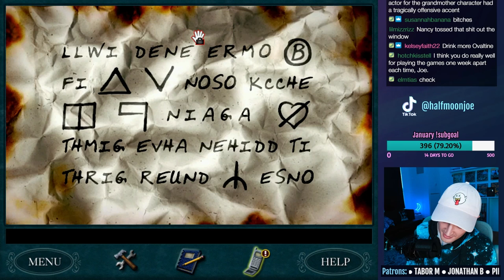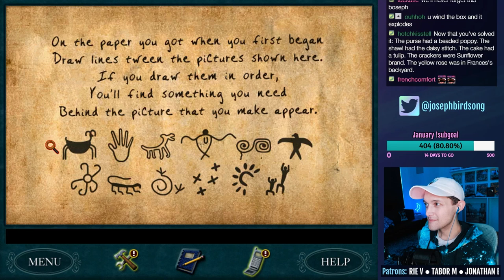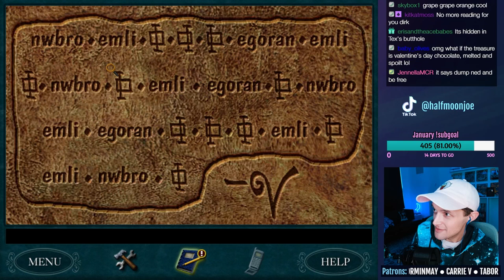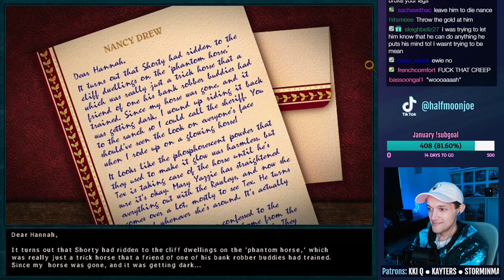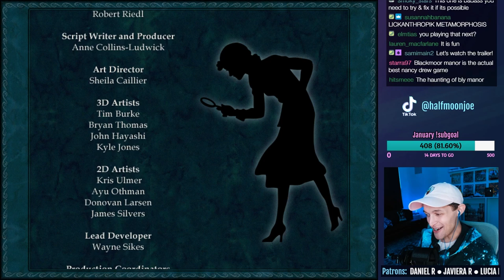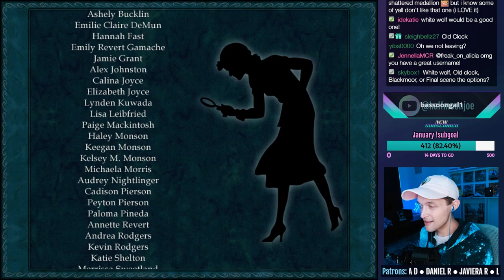Nancy Drew: The Secret of Shadow Ranch - ENDING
Let's play Nancy Drew: The Secret of Shadow Ranch on PC! This is a live stream from 1/17/2021. In this episode, we get knocked over the head, locked up in prison, gamble some more, get some rocks polished, run through a maze, get murdered a few times, discover the treasure, and find the culprit!